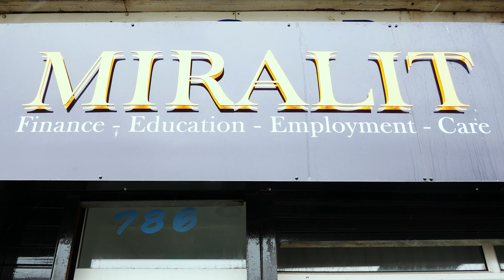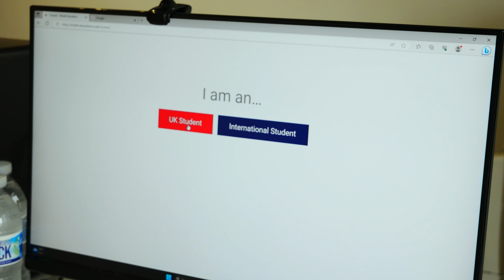SERIE V12: MAMELO / EP. 10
Page Facebook: V12_KWANZAMBI
Page Instagram: V12_KWANZAMBI
Page Tiktok: V12_KWANZAMBI